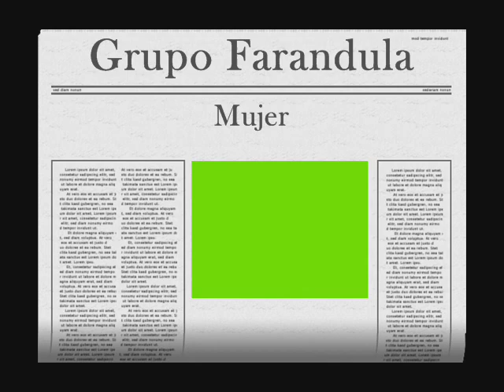Farandula Musical - Mujer.......El Papi de La Guaracha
El Papi les Trae Ahora a Grupo Farandula de Venezuela
Canta : Ricardo Vazquez
Autor : D.D.
Año : 2002
Alexis Huerta. El Papi 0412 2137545
DIOS LOS BENDIGAS